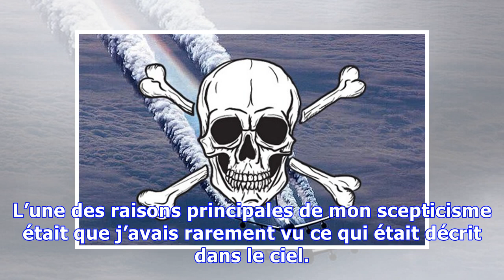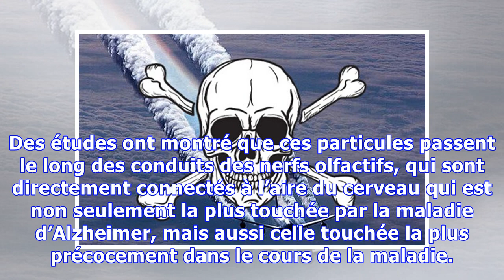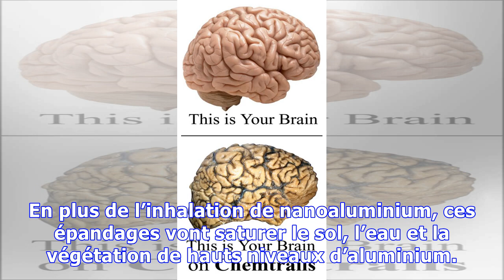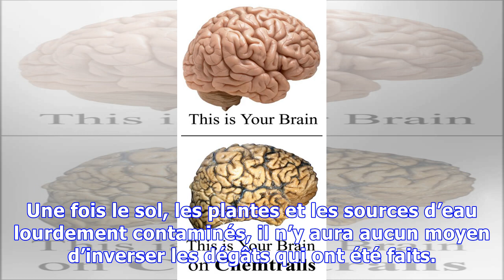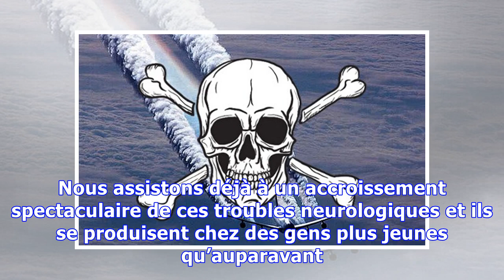Un neurologue prévient que l’aluminium des chemtrails pourrait entraîner “une augmentation explosiv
Un neurologue prévient que l’aluminium des chemtrails pourrait entraîner “une augmentation explosive des maladies neurodégénératives”
Les nanoparticules d’aluminium sont infiniment plus réactives et peuvent facilement pénétrer dans le cerveau. Internet est truffé d’histoires de « chemtrails » et de géoingénierie censé combattre « le réchauffement climatique » ; et, jusqu’à récemment, je lisais ces histoires avec une certaine réserve. L’une des raisons principales de mon scepticisme était que j’avais rarement vu ce qui était décr...